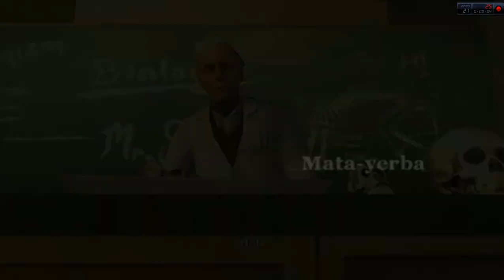mata hierva bully pc